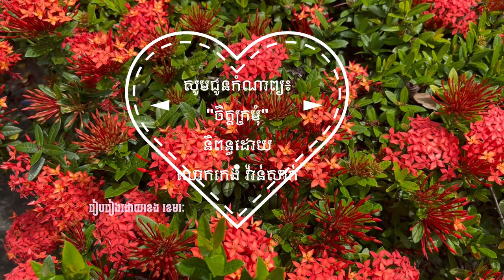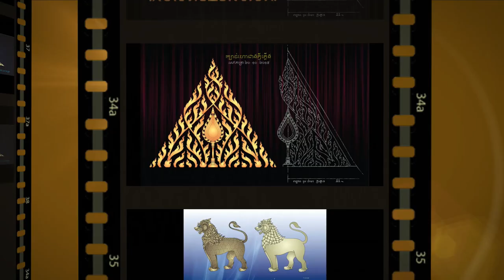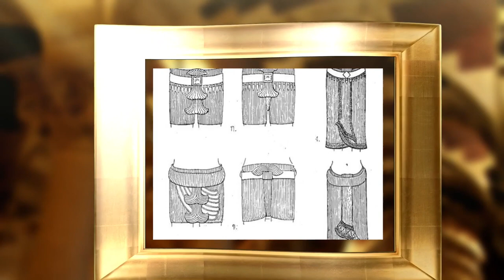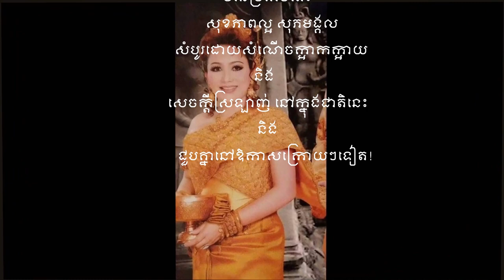សូមជូនកំណាព្យ៖ "ចិត្តក្រមុំ" និពន្ធដោយលោកកេង វ៉ាន់សាក់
មានទម្លាប់មិនគាប់ប្រសើមួយ ដែលមនុស្សខ្មែរយើង គួរកែរលំអរ អោយទៅជាប្រយោជន៍ គឺ ទម្លាប់ចូលចិត្តលាក់ក្បាច់ និង មិនចូលចិត្តចងក្រងក្បួនខ្នាត គំនិតនិងរូបមន្តផ្សេងៗដែលមាន។ យើងតែងសង្កេតឃើញថា បច្ចឹមប្រទេសគេសំបូរក្បួនខ្នាត និងនិក្ខេបបទថ្នាក់បណ្ឌិត ហើយគេមានបណ្ដាល័យជាច្រើន ដើម្បីទុកដាក់ថែរក្សាសៀវភៅ និងក្បួនវិជ្ជាសាស្ត្រទាំងនោះ សំរាប់ចែកចាយអោយប្រជាពល រដ្ធគេប្រើប្រាស់ជាសាធារណៈ និងផ្ដល់ភាពងាយស្រួលដល់ សិក្ខាកាមជន ក្នុងការសិក្សា ស្រាវជ្រាវពីគំនិតថ្មី ឬពីប្រធានបទអ្វីមួយ។ ព្រោះតែ គេមានក្បួនខ្នាតច្រើន ហើយគេនាំគ្នាបន្ត រក្សាទម្លាប់ល្អនេះបានរហូតដល់ពេលបច្ចុប្បន្ន ហើយគេក៏បានយក ក្បួនវិជ្ជាសាស្ត្រនោះមក ប្រើប្រាស់ និងធ្វើការស្រាវជ្រាវបន្ត ក្នុងការអភិវឌ្ឍន៍ប្រទេសជាតិរបស់គេទៀតផង។ ឯខ្មែរ យើងវិញ កាលពីសម័យអង្គរ ខ្មែរយើងក៏បានសាងសង់បណ្ណាល័យ ជាច្រើនស្ទើរគ្រប់ប្រាសាទ សំរាប់ទុកដាក់គម្ពីសាស្ត្រាទាំងឡាយដែលយើងមាន។ តែ ចាប់ពីសម័យក្រោយអង្គរមក ដោយ សារតែសង្គ្រាមមានការស្ពាយបង្វិច រត់លូនមិនឈប់ឈរ ខ្មែរយើងក៏លែងចូលចិត្តកត់ត្រា ឬ ការចងក្រងក្បូនខ្នាត។ ហើយនៅក្នុងពេល ដែលយើងមិនសូវបានចងក្រងនេះ ទៀតសោត យើងក៏បានបង្កើត ទម្លាប់មិនចំរើនមួយទៀតដែរ គីទម្លាប់លាក់ក្បួន លាក់តម្រេះ ដោយមិនប្រាប់ ឬមិនចែករំលែដល់គ្នាអោយអស់ក្បួនទេ គឺតែងលាក់ក្បួន ឬក្បាច់មួយឬពីរជានិច្ច។ ដោយយក គំនិតអវិជ្ជមានមួយមកអនុវត្តជាមួយជាតិសាស្ត្រ និងបងប្អូនឯង គឺ៖ សុខចិត្តអោយសាច់ តែមិន បង្ហាញព្រៃ។ល។ ម្លោះហើយ ពីមួយ ជំនាន់ ទៅមួយជំនាន់ ក្បូនគម្ពីដិការ ខ្មែរយើងកាន់តែ បាត់បង់ទៅៗ ម្ដងបន្តិចៗ ស្ទើរផុត ពូជ។ បាទ! តើហេតុអ្វីបានជាសង្គមពុទ្ធសាសនិកមួយនេះ ខ្វះការស្មោះត្រង់មិនសូវ ទុកចិត្តគ្នា? គឺមានកត្តាជាច្រើន ដែលចូលរួមបង្កើត អោយមានសង្គម បរិយាកាសបែបនេះ។ ជាពិសេស ការបាត់បង់សេចក្ដី ស្មោះត្រង់ គឺដោយសារតែរងា ខ្វះភាព កក់ក្ដៅ មិនទំនុកចិត្ត Unsecure ។ ម្លោះ ហើយម្នាក់ៗហាក់ស្ទុះស្ទាស្រវាតោង រករស់តែ រៀងៗខ្លួន ព្រោះតែខ្វះការទុកចិត្តគ្នា មានតែក្ដីលោភលន់ ដណ្ដើមគ្នារស់ ចង់មាន ចង់បានមិន ឈប់ឈរ។ ដូច្នេះ ដើម្បីរៀនចាប់ផ្ដើម ធ្វើអោយមានទម្លាប់ល្អ ទម្លាប់វិជ្ជមានមួយ យើងគួរ បណ្តុះអោយមានទម្លាប់ស្មោះត្រង់ នឹងខ្លូនឯងជាមុនសិន ព្រោះថា ការស្មោះត្រង់នឹងខ្លួនឯង គឺជាបិតានៃ ការស្មោះត្រង់ទាំងអស់។ ហើយការស្មោះត្រង់នេះ គឺជារូបមន្តនៃការជឿទុកចិត្តគ្នា។ បើ មានការទុកចិត្តគ្នាហើយ សង្គមយើងងាយនឹងធ្វើអោយមានការចែករំលែកគ្នាបាន។